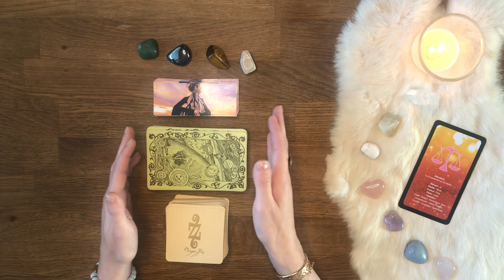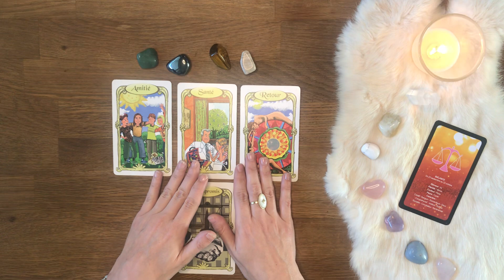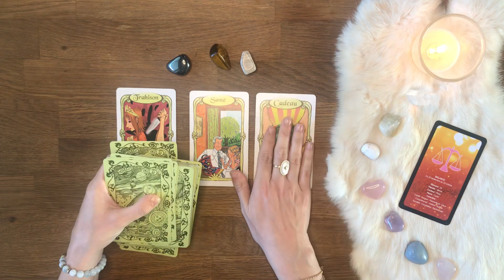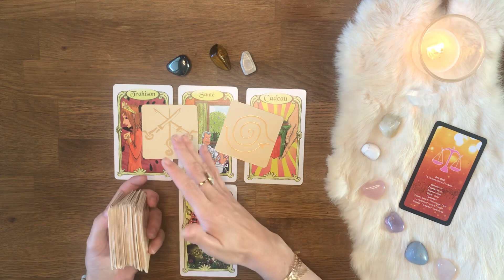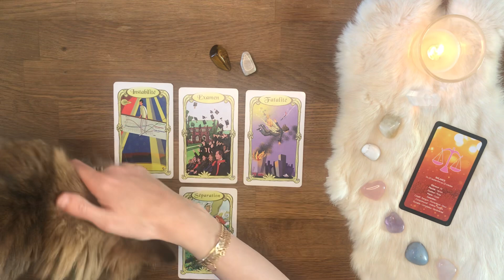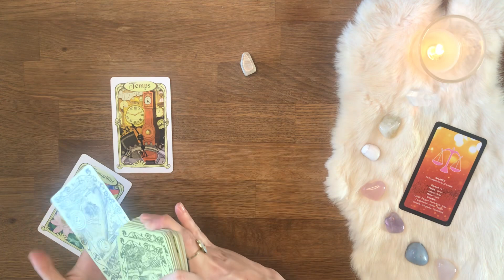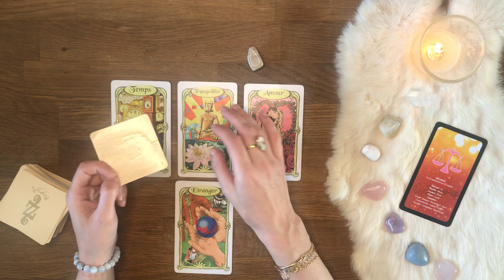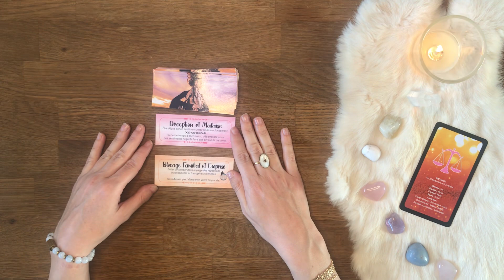♎️ Balance 🗓 Semaine par semaine - Ce qui vient à vous - juin 2021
Bienvenue sur votre Tirage Sentimental & Professionnel CE QUI VIENT À VOUS  du mois de JUIN 2021 mes amis BALANCE !

AMIRIS

* L'Améthyste Love
* L'oracle lunologie